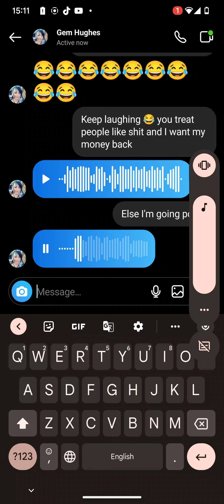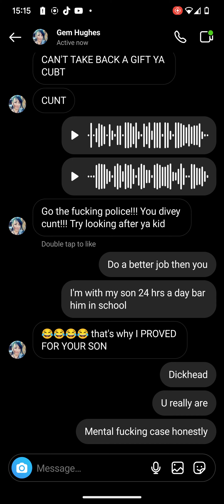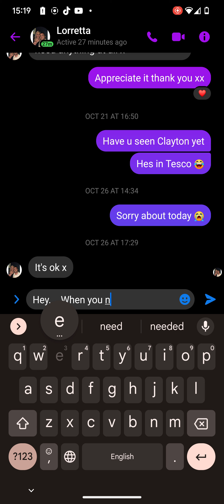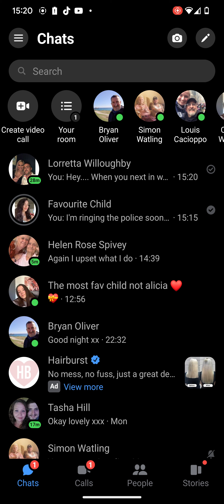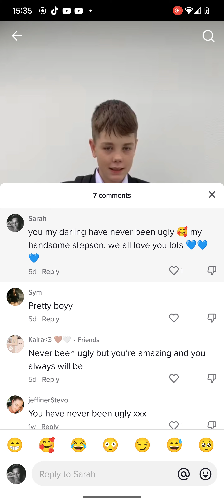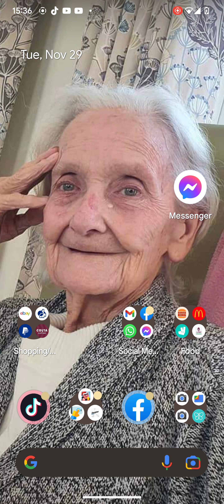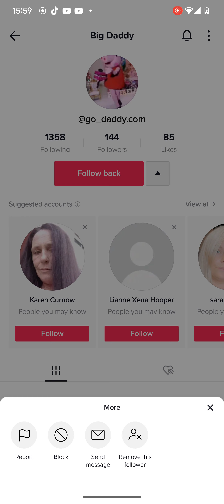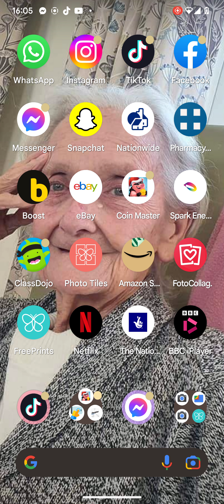January 29, 2023